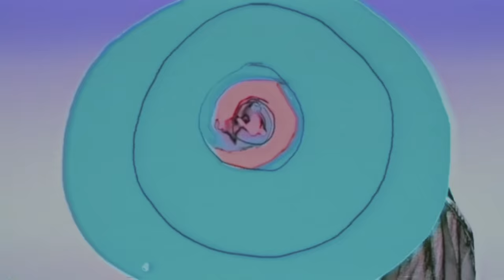Django Django - Glowing In The Dark (Official Video)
Directed by Bráulio Amado
Animation by Scott Gelber and Bráulio Amado
Produced by BAD Studio